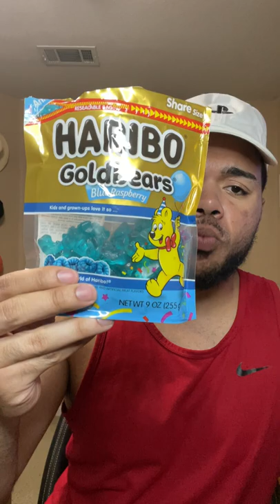Blue Raspberry Haribo Gummi Bears 🐻🔵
Today, I'm trying the 100th anniversary Haribo Blue Raspberry Gummy Bears. It's been a while since I've eaten Haribo gummi bears, so I'm excited to try these out!

HARIBO is kicking off 2022 by celebrating the 100th birthday of its original sweet treat, Goldbears. Created by HARIBO founder Hans Riegel in 1922 and known for the iconic gold packaging, HARIBO will mark the Goldbears birthday celebration with new innovations and surprises, including a limited edition mix of Goldbears with party hats, highly requested single-flavor bags, and a sweepstakes getaway to the sweetest summer hotspot: Myrtle Beach, S.C.

"HARIBO is the original creator of the gummi bear, and we're so excited to celebrate the 100th birthday of our iconic Goldbears in unique and meaningful ways here in the U.S., " said Rick LaBerge, chief operating officer, HARIBO of America, Inc. "We'll be marking this momentous occasion throughout 2022, and we want consumers to join in on the fun with us all year long."

HARIBO will unveil several new varieties of Goldbears gummies for 2022, starting with a fun twist on the original Goldbears. For a limited-time only, the original Goldbears will include Blue-raspberry flavored party hats. The new pops of flavor are designed to excite fans with a tasty, innovative addition.

HARIBO will also release limited edition single-flavor varieties in Pineapple (clear) and Blue-Raspberry (blue). Fans of Goldbears have been asking for bags of just their favorite flavors, and for the Goldbears' anniversary, HARIBO is giving this gift back to fans who love them so. While Pineapple is already a massive fan-favorite, Blue-Raspberry is brand new to the flavor lineup of Goldbears. These limited edition flavors will be available throughout 2022, with one additional new flavor innovation scheduled to release later this year.

I review new and exotic snacks!